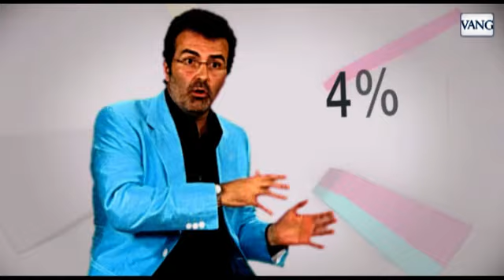¿Qué es el IVA? | Xavier Sala-i-Martin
El economista Xavier Sala-i-Martin aclara conceptos sobre un impuesto de rabiosa actualidad

Equipo La Vanguardia.tv